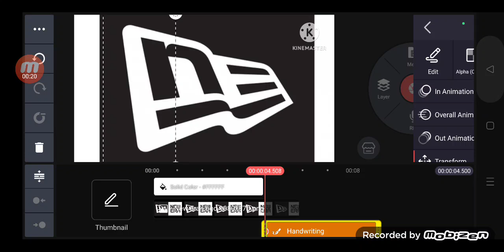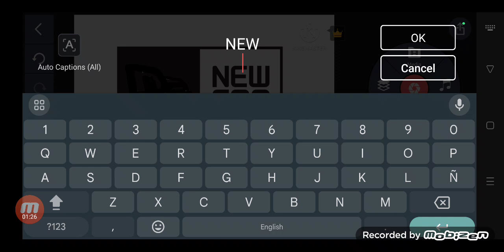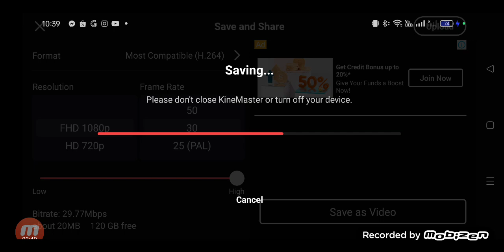How To Make New Era Logo Remake